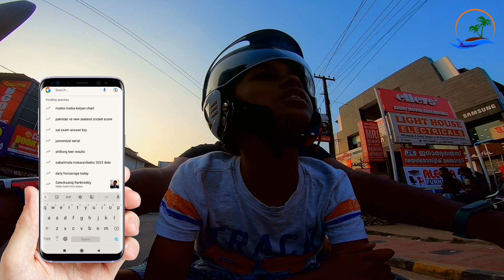Mukundan Unni Associates OTT Review | Malayalam | DisneyPlusHotstar | Bullet Diaries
Let's Talk!